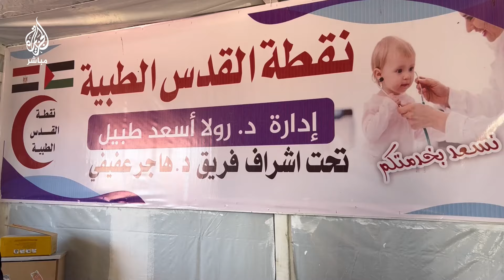تشبه الخيام.. نقاط طبية ميدانية لعلاج النازحين المرضى وسط دير البلح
جولة للجزيرة مباشر ترصد عمل إحدى النقاط الطبية الميدانية داخل مخيمات النزوح وسط مدينة دير البلح